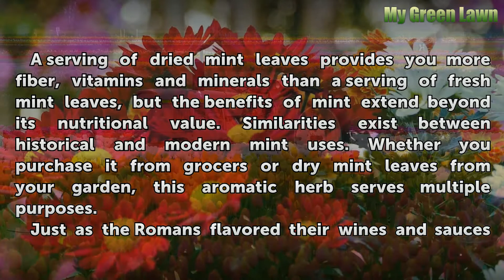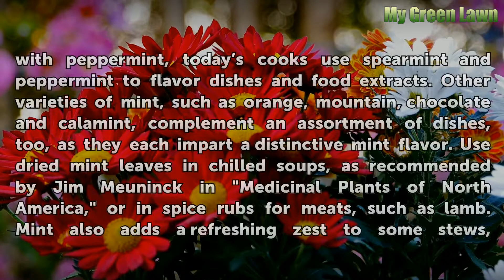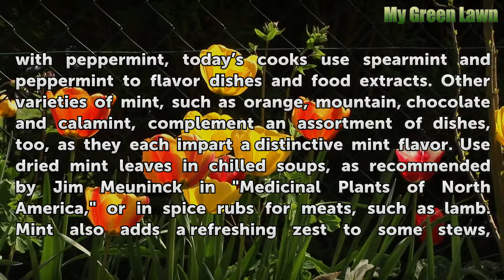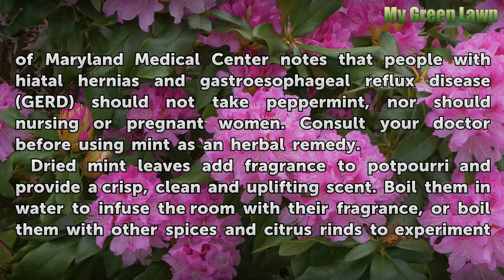Uses for Dried Mint Leaves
Uses for Dried Mint Leaves. A serving of dried mint leaves provides you more fiber, vitamins and minerals than a serving of fresh mint leaves, but the benefits of mint extend beyond its nutritional value. Similarities exist between historical and modern mint uses.